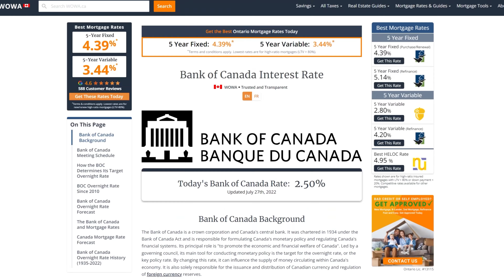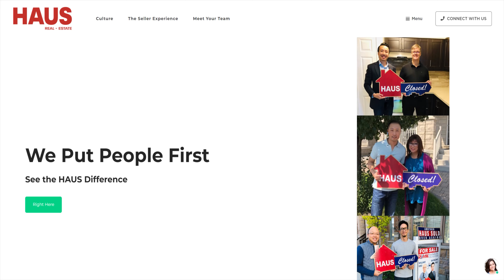Is Canada's housing market in a correction??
And remember “We put people first”

The HAUS Team
Raymond Hau - Team Leader
Re/max Excel Realty Ltd.
Markham: 50 Acadia Ave Suite 120